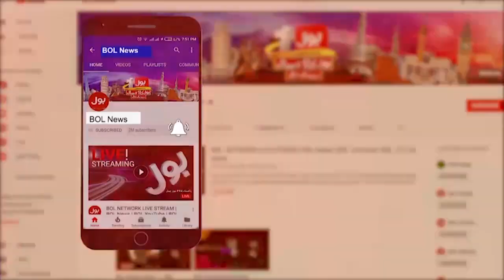Army chief General Asim Munir In Action | BOL News Bulletin AT 9 PM | Pak Army Latest News